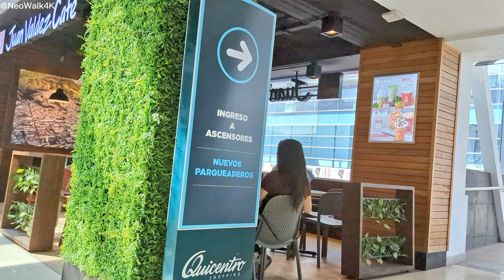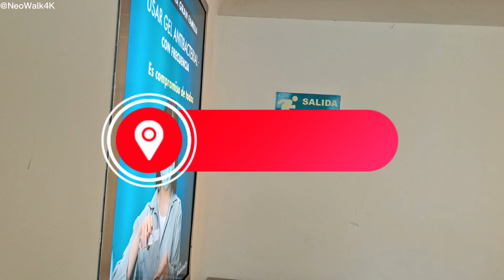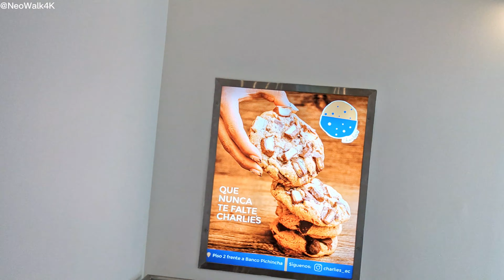QUICENTRO / 4K UHD 2023 WALK TOUR / Original Sound 🇪🇨